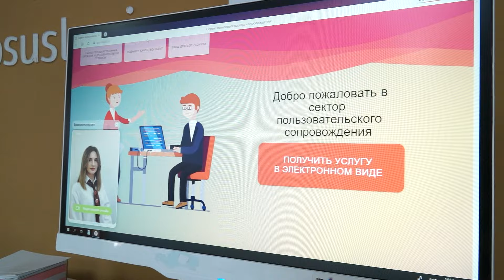Поправки в процедуру внесудебного банкротства гражданина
1 сентября 2020 года в России действует механизм, позволяющий гражданам самим инициировать процедуру своего банкротства. Внесудебный порядок банкротства уже показал себя достаточно эффективным, поэтому законодатель периодически возвращается к правовым нормам в этой области, чтобы актуализировать некоторые положения и привести их в соответствие с текущими реалиями и социальными запросами общества. С ноября  2023 года  приняты новые условия для процедуры внесудебного банкротства, которые были направлены  на расширение доступности  этого процесса для граждан.  Поправками расширяется диапазон задолженности, позволяющий гражданину инициировать процедуру внесудебного банкротства.